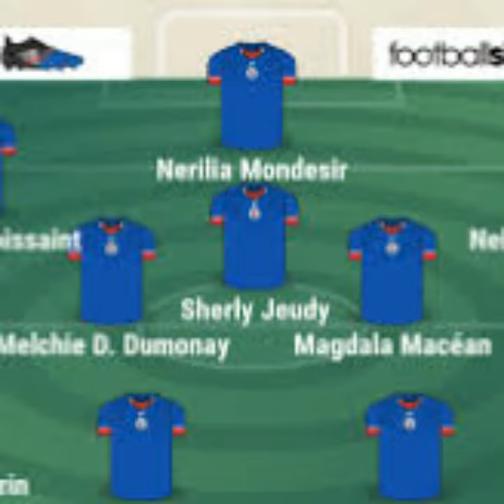SHERLY JEUDI FE NOU REVIV DIYITE NOU KOM PEP, HAITI KALIFYE POU MONDYAL U20 FRANCE 2018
Nouvelpam
SHERLY JEUDI MAKE GOL KI BAY FE HAITI KALIFYE POU MONDYAL LA. BRAVO A MEDAM YO AK TOUT STAF SELEKSYON NASYONAL U20 AN